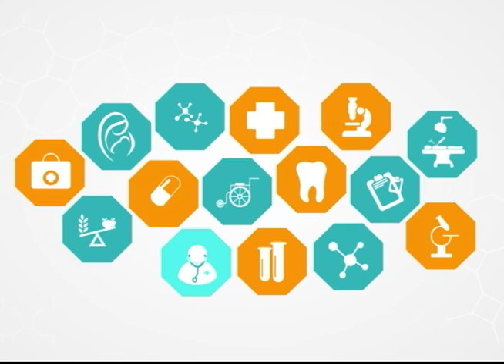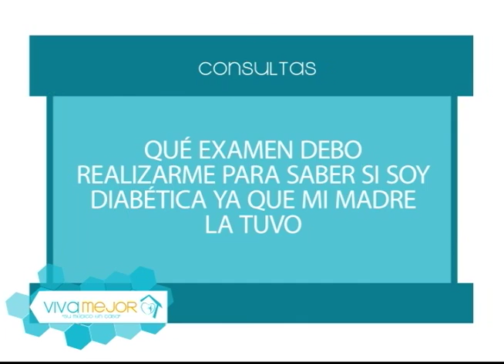La diabetes - Consultas en vivo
La Diabetes es una afección crónica que se desencadena cuando el organismo pierde su capacidad de producir suficiente insulina o de utilizarla con eficacia.
La Dra. Jessica Matute junto a sus invitados responden a las consultas realizadas durante el programa.